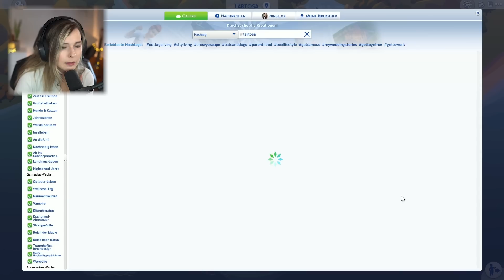Unser neues ZUHAUSE! - Die Sims 4 Aurora Legacy Part 14 | simfinity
(werbung)
♡ Facecam-Aufnahme (Elgato Camlink):